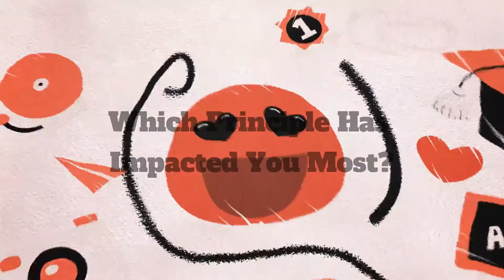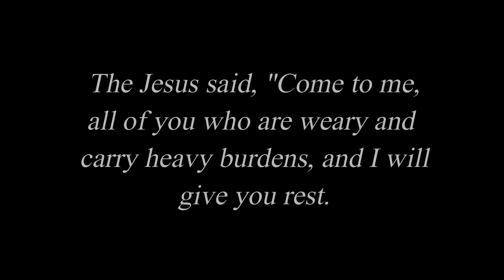Celebrate Recovery Peace River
This is the first Celebrate Recovery video created for the Peace River Celebrate Recovery Program featuring some of our leaders and their experiences with the program over the first year of its running in the Peace River area in Northern Alberta, Canada

The background music is Grace to Grace by Hillsong Worship and is not used for profit in any in this video.